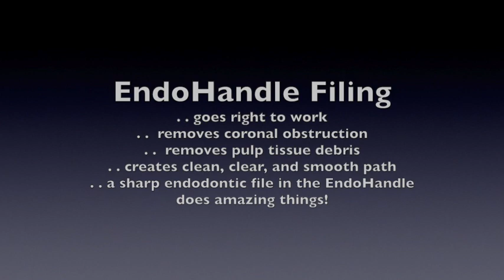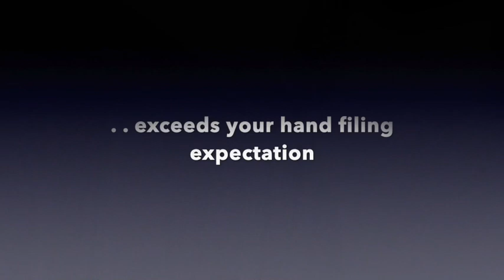EndoHandle Circumferential Filing Tapered Preparation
Efficient  circumferential filing done easy with the EndoHandle.  Pre-Flare and coronal preparation by holding the file with the EndoHandle.